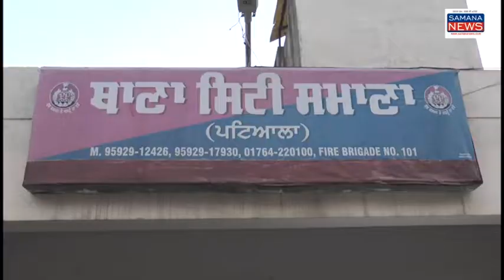सिटी पुलिस ने फोन लोकेशन से 18 दिन बादअमृतसर से ढूंढ निकाला परिवार ने किया चैनल व् पुलिस का धन्यवाद.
समाना का नौजवान देवेंद्र पाल जी अजीत नगर के एक किसान परिवार का बैठा था उसने बीकॉम के बाद आईलेट्स की और अच्छे अंक हासिल करने के बाद उसको इंग्लैंड से पढ़ाई के लिए ऑफर लेटर मिल गया लेकिन वह 18 नवंबर को लापता हो गया किन परिस्थितियों में लापता हुआ यह तो नहीं कह सकते लेकिन Samana News ने इस खबर को नसर किया उसके बाद पुलिस भी हरकत में आई और उसने इस नौजवान को ढूंढने के लिए फोन काल को ट्रैक पर लगाया और उसके बाद इस नौजवान को अमृतसर से 18 दिन बाद सिटी पुलिस समाना ने ढूंढ निकाला है इस नौजवान के लापता होने से इस किसान परिवार के घर के अंदर मैं उसी का आलम था और क्योंकि देवेंद्र पाल इकलौता बेटा है अपने बच्चे को घर पहुंचने पर दादी और उसकी मां दुलार रहे हैं प्यार कर रहे हैं उनकी आंखों में खुशी साफ झलक रही थी उन्होंने पुलिस का भी धन्यवाद किया और कहा कि हमारा बेटा सही सलामत घर आ गया हम वाहेगुरु का शुकराना अदा कर रहे हैं

beyt-1 कुलविंदर पाल कौर मां
beyt-2 सतनाम सिंह पिता
beyt-3 देवेंद्र पाल नौजवान
vo-1 सिटी पुलिस समाना के इंचार्ज सोहन सिंह से बात करने पर उन्होंने कहा कि इस नौजवान के लापता होने से पुलिस के लिए भी यह कार्य कठिन था लेकिन अंग्रेज सिंह संधू सहायक थानेदार की मेहनत रंग लाई है और इस नौजवान को अमृतसर से ढूंढ निकाला है और परिवार को सौंपा जा रहा है पुलिस के लिए यह बड़ी कामयाबी है अंग्रेज सिंह के कार्य के लिए उन्हें प्रशंसा की और उनकी तरक्की के लिए सिफारिश की जाएगी
beyt-4 सोहन सिंह सिटी पुलिस इंचार्ज समाना

पुरुषोत्तम कौशिक
SAMANA NEWS